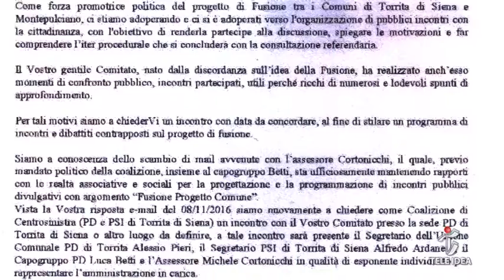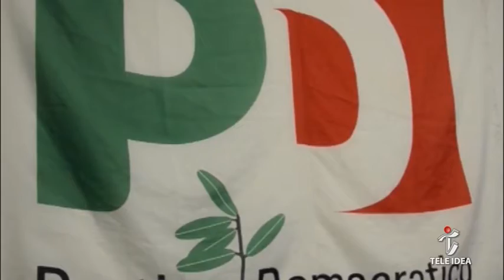Tele Idea-Torrita di Siena Alessio Pieri su Comitato NO Fusione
Il Segretario del Partito Democratico di Torrita di Siena, Alessio Pieri, chiarisce alcuni aspetti sul Comitato NO Fusione Torrita-Montepulciano